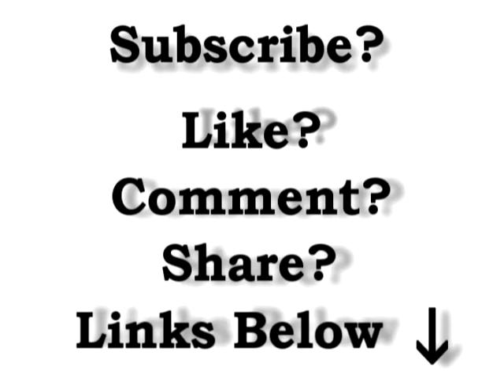MUSIC ACCOUNT. updates and please watch.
ELLIE IS MOVING TO A NEW YARD THIS WEEKEND, she has had her shoes off all summer due to her feet being bad so hopefully she'll be okay for winter season :)